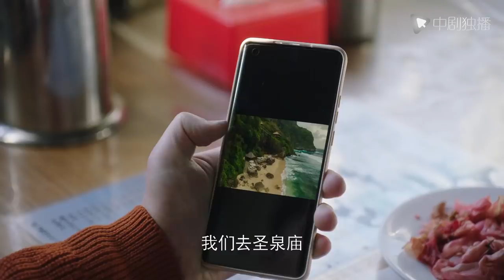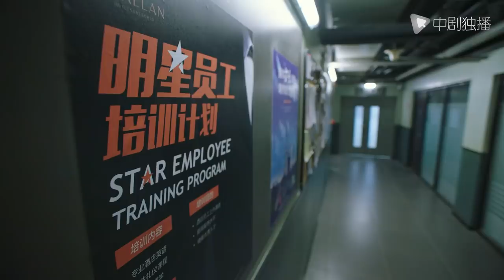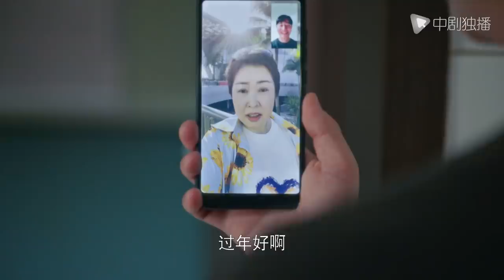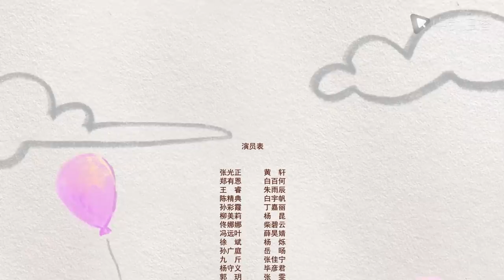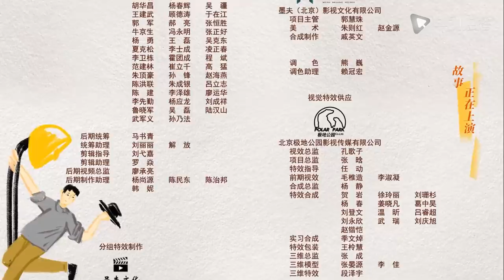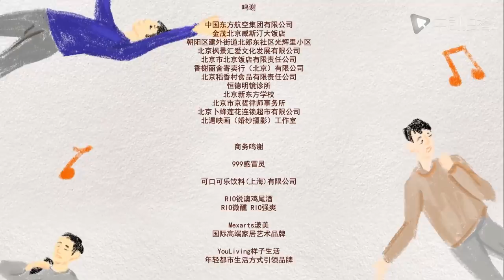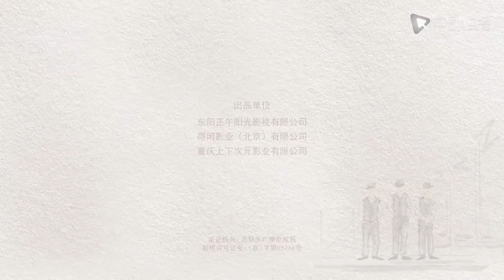欢迎光临 28 | My Superhero 28（黄轩、白百何 领衔主演）